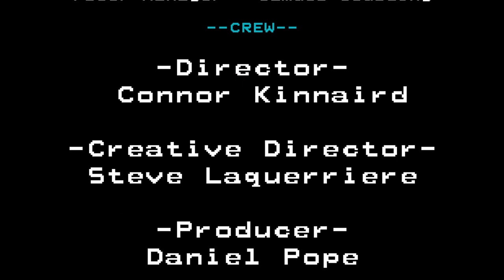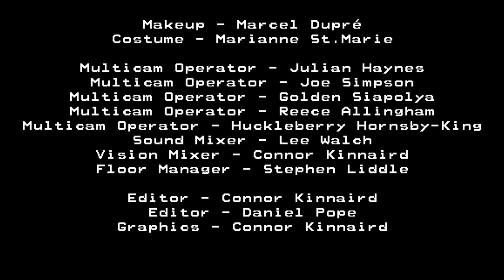CHALICE - HIDE 'EM IN THE HOLE - [ OFFICIAL MUSIC VIDEO ]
86 days in the making, many fried brain cells later comes the tale of TWO BANDS, IN A GRAND BATTLE to make it on the global hit channel of the 1980's, TVM. They are... CHALACE... Or was it CHALICE... CHILE? Prepare to be dazzled by the greatest visual effects to be seen this century, it is: HIDE 'EM IN THE HOLE.